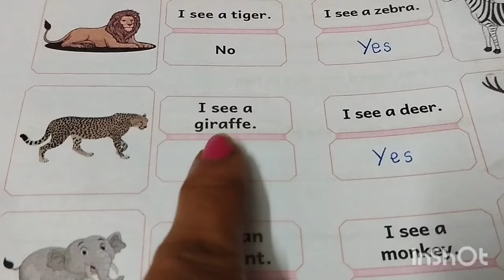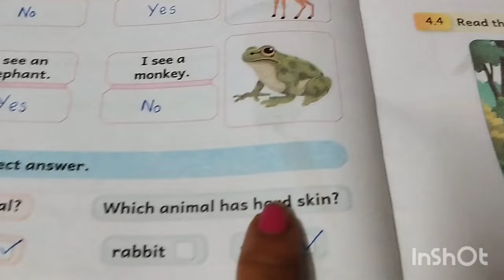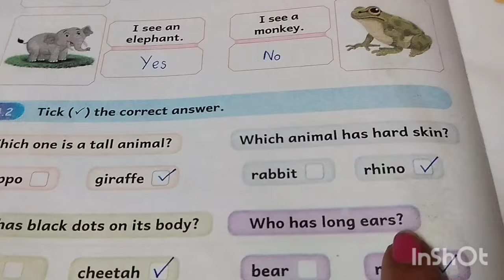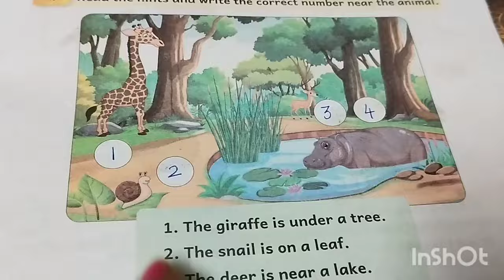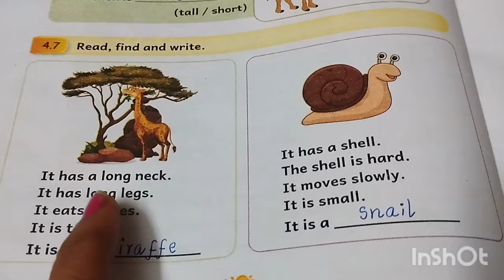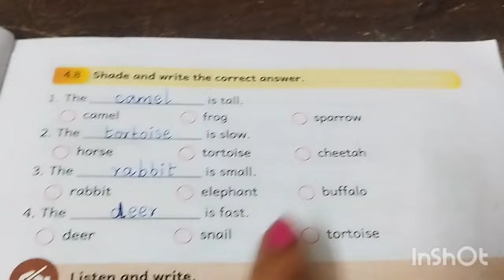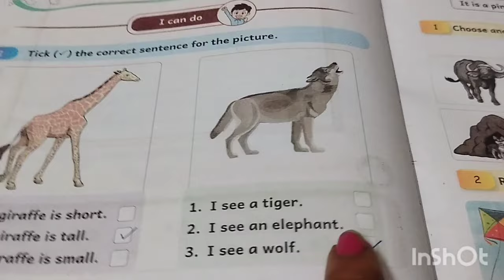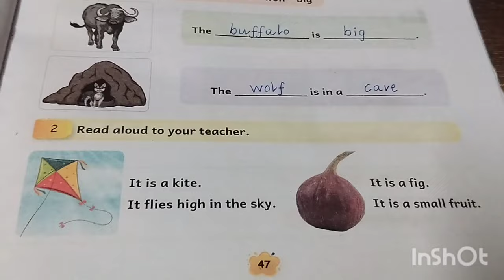2nd std English unit 4/Animals in the jungle/Workbook answers/Ennum Ezhuthum